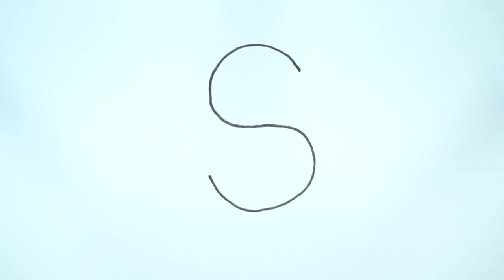S for Snake | Art Smart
Sabay-sabay tayong gumuhit ng "snake" gamit ang letter S!

3rd Floor Main Building, ABS-CBN Compound, Sgt. Esguerra Ave., South Triangle, Diliman, Quezon City